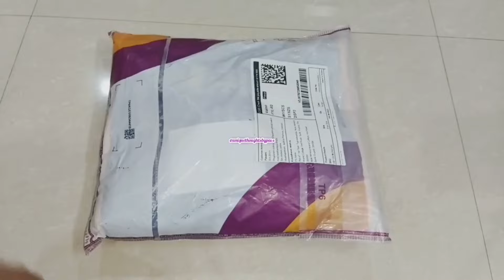😱🔥meesho &instagram trending&viral celebrity🖤sarees@550₹😱meesho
//meesho//meeshohaul//ad jewellery//American jewellery//premium quality//choker//cz jewllery//mattejewllery//

[✓]copyright -all the contents of this channel is made by channel owner (@uniquethoughtsbypavs  ) don't use or copy any content without my permission